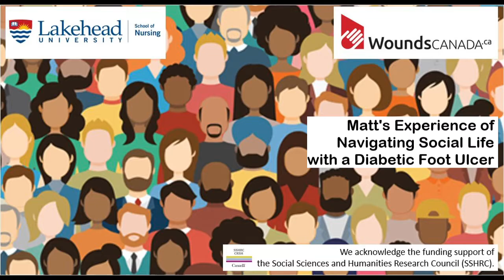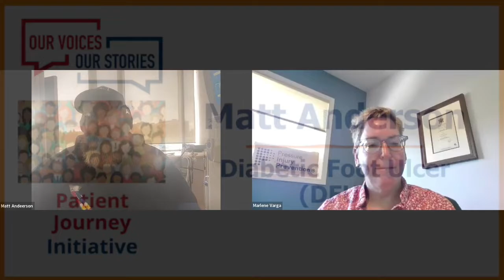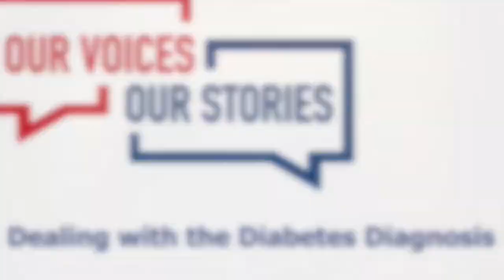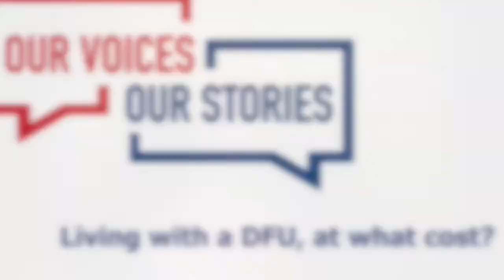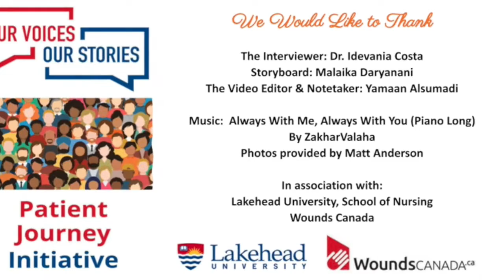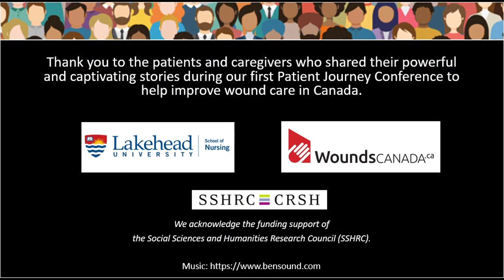Matt's Experience of Navigating Social Life with a Diabetic Foot Ulcer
Listen to Matt's compelling story of managing his diabetic foot ulcer, lived experience and the impact on his social life.  Matt's Experience of Navigating Social Life with a Diabetic Foot Ulcer was featured at the virtual Patient Journey Conference Our Voices, Our Stories held on June 9-10, 2022 to help empower patients and caregivers.  This conference was based on an emancipatory framework to offer reflection and actions to help make changes in wound care delivery and shift from a disease-focused to a person-focused approach.  To view more patient and caregiver stories of managing social life with wounds, and register for free for the on-demand Patient Journey Conference.